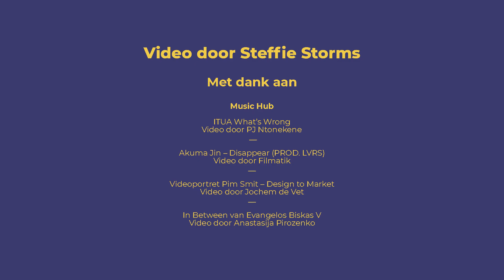TalentHub Brabant | Vliegwieleffect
De investering van de Provincie Noord-Brabant in TalentHub Brabant heeft een financieel vliegwieleffect. Het stelt de talenten en de hubs in staat toegang te krijgen tot aanvullende middelen, zoals rijksfondsen, gemeentefondsen en sponsoren. De investering van de provincie wordt daarmee meer dan verdubbeld.

Credits beeld:

ITUA What’s Wrong
Video door PJ Ntonekene

Akuma Jin – Disappear (PROD. LVRS)
Video door Filmatik

Videoportret Pim Smit – Design to Market
Video door Jochem de Vet

In Between van Evangelos Biskas V
Video door Anastasija Pirozenko